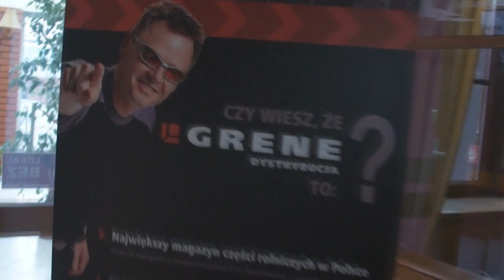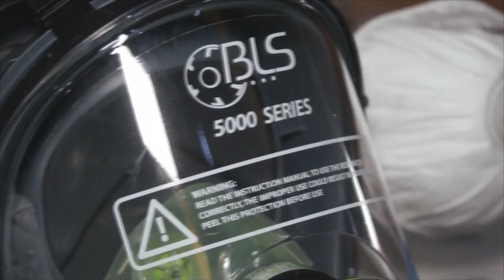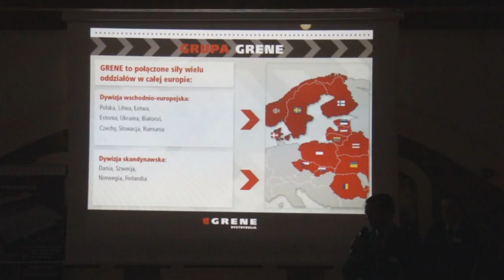Customer Day - Grene Dystrybucja - V8 Team